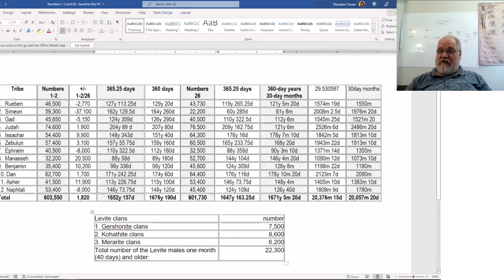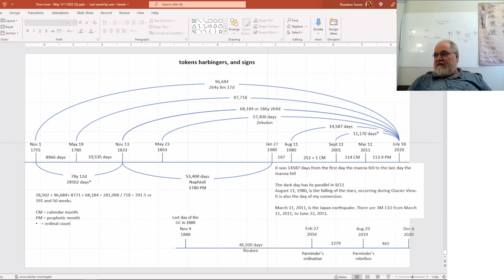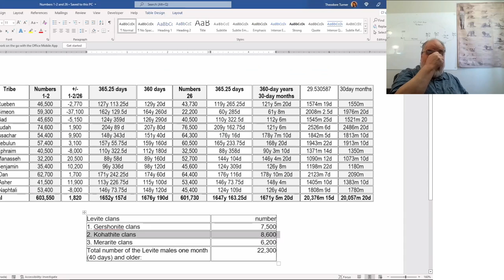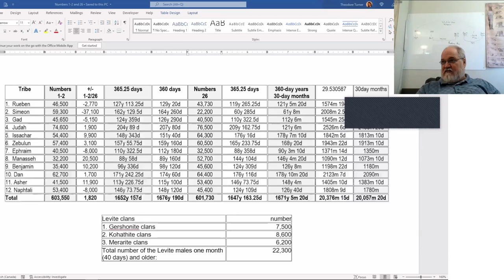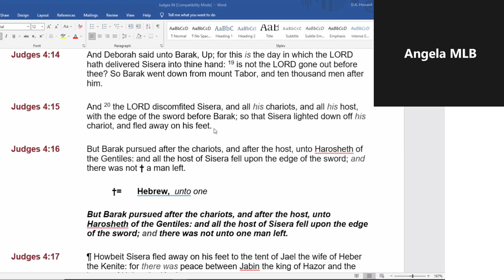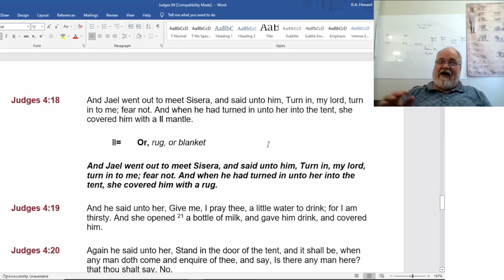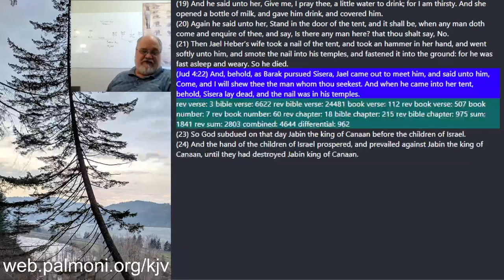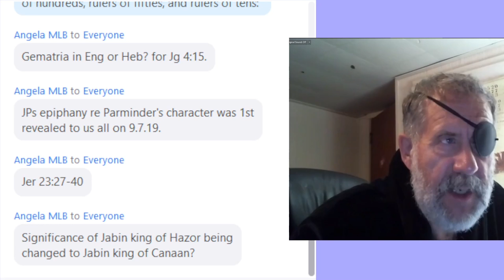2022 06 16 121. Understanding The Lines